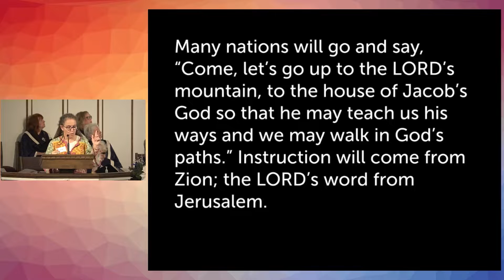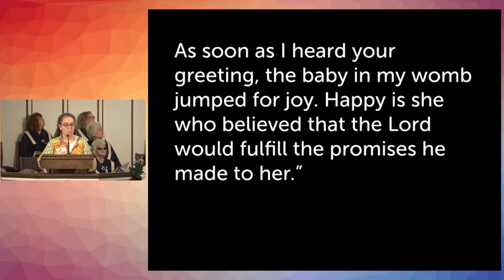Longing to Peace - November 27, 2022 - Sanctuary Message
Advent 2022 Sermon Series - Week 1